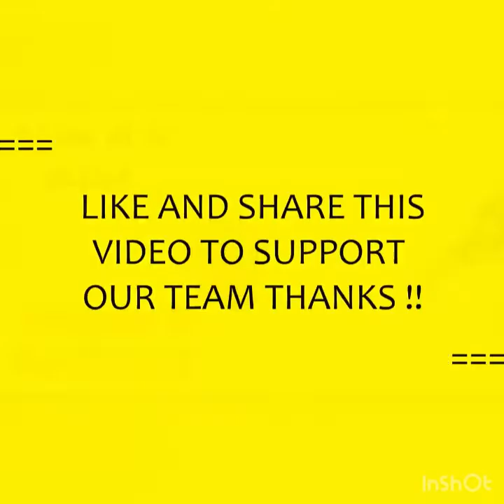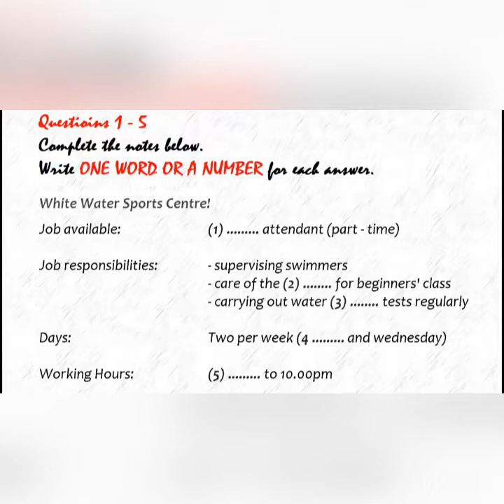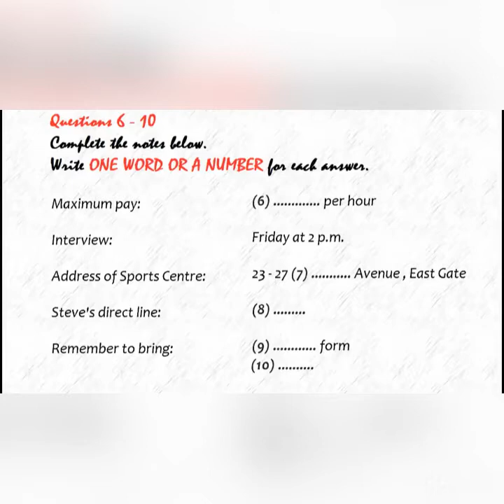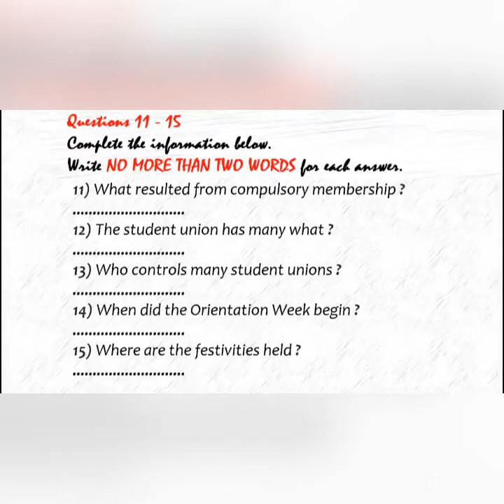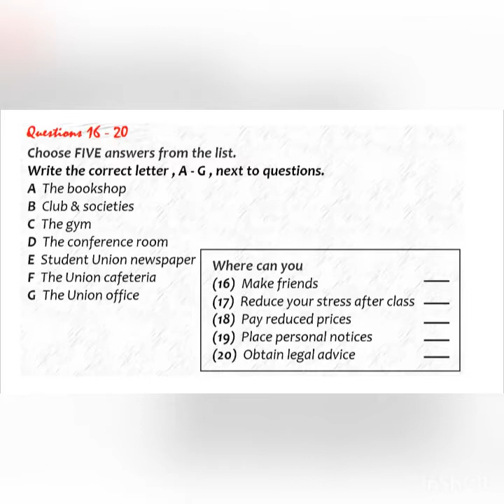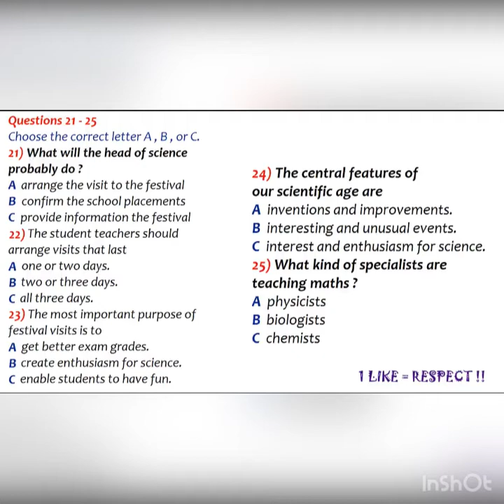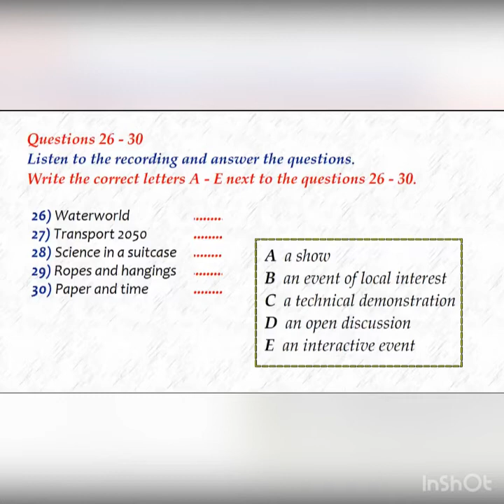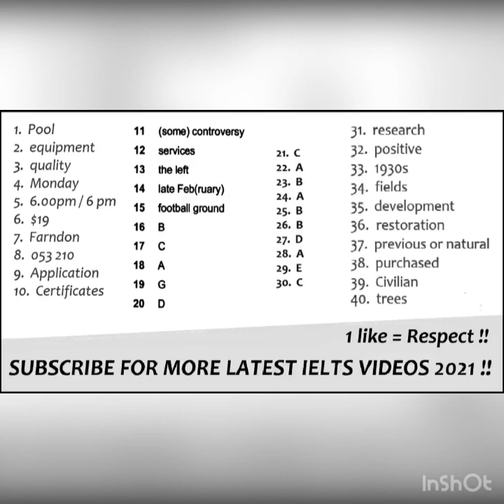Ielts listening-12 with answers key | PBXGILL